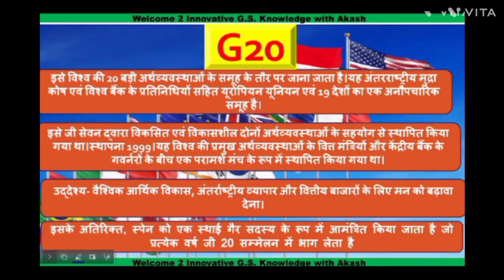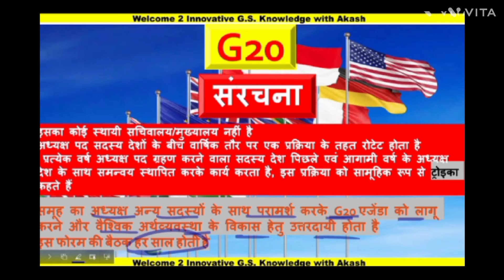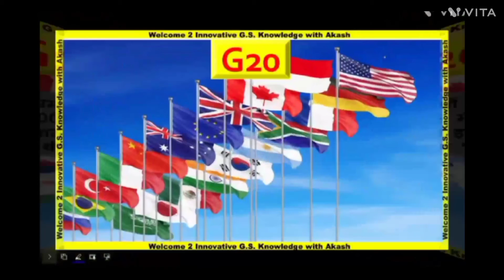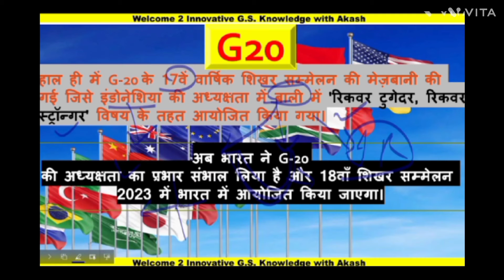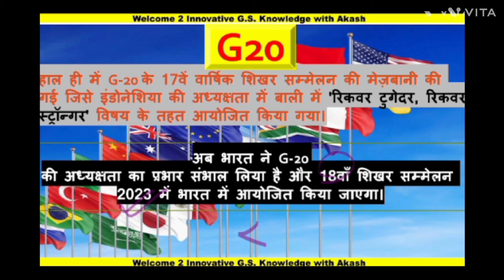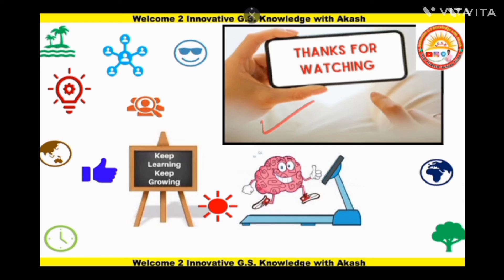G20 Summit 2022 | G20 kya hai | What is g20 structure | PM Modi"s Remarks at closing ceremony | news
The G20 or Group of Twenty is an intergovernmental forum comprising 19 countries and the European Union (EU). It works to address major issues related to the global economy, such as international financial stability, climate change mitigation, and sustainable development.

Formation26 September 1999 (23 years ago)
2008 (heads-of-state/heads-of-government summits)PurposeBring together systemically important industrialized and developing economies to discuss key issues in the global economy.

Membership

20 members[a]

￼ Argentina

￼ Australia

￼ Brazil

￼ Canada

￼ China

￼ France

￼ Germany

￼ India

￼ Indonesia

￼ Italy

￼ Japan

￼ Mexico

￼ Russia (formerly)

￼ Saudi Arabia

￼ South Africa

￼ South Korea

￼ Turkey

￼ United Kingdom

￼ United States

￼ European Union
The G20 is composed of most of the world's largest economies, including both industrialised and developing nations; it accounts for around 80% of gross world product (GWP),59–77% of international trade,[b] two-thirds of the global population,and 60% of the world's land area.

The G20 was founded in 1999 in response to several world economic crises.[6] Since 2008, it has convened at least once a year, with summits involving each member's head of government or state, finance minister, or foreign minister, and other high-ranking officials; the EU is represented by the European Commission and the European Central Bank. Other countries, international organizations, and nongovernmental organizations are invited to attend the summits, some on a permanent basis.

At its 2009 summit, the G20 declared itself the primary venue for international economic and financial cooperation.The group's stature has risen during the subsequent decade, and it is recognised by analysts as exercising considerable global influence; it is also criticised for its limited membership,lack of enforcement powers,and for the alleged undermining of existing international institutions. Summits are often met with protests, particularly by anti-globalisation groups.

Founding
Edit
The G20 is the latest in a series of post–World War II initiatives aimed at international coordination of economic policy, which include institutions such as the "Bretton Woods twins", the International Monetary Fund and the World Bank, and what is now the World Trade Organization.

The G20 was foreshadowed at the Cologne summit of the G7 in June 1999, and formally established at the G7 Finance Ministers' meeting on 26 September 1999 with an inaugural meeting on 15–16 December 1999 in Berlin. Canadian finance minister Paul Martin was chosen as the first chairman and German finance minister Hans Eichel hosted the inaugural meeting.

A 2004 report by Colin I. Bradford and Johannes F. Linn of the Brookings Institution asserted the group was founded primarily at the initiative of Eichel, the concurrent chair of the G7. However, Bradford later described then-Finance Minister of Canada (and future Prime Minister of Canada) Paul Martin as "the crucial architect of the formation of the G-20 at finance minister level", and as the one who later "proposed that the G-20 countries move to leaders level summits".Canadian academic and journalistic sources have also identified the G20 a project initiated by Martin and his American counterpart then-Treasury Secretary Larry Summers.All acknowledge, however, that Germany and the United States played a key role in bringing their vision into reality.

Martin and Summers conceived of the G20 in response to the series of massive debt crises that had spread across emerging markets in the late 1990s, beginning with the Mexican peso crisis and followed by the 1997 Asian financial crisis, the 1998 Russian financial crisis, and eventually impacting the United States, most prominently in the form of the collapse of the prominent hedge fund Long-Term Capital Management in the autumn of 1998. It illustrated to them that in a rapidly globalizing world, the G7, G8, and the Bretton Woods system would be unable to provide financial stability, and they conceived of a new, broader permanent group of major world economies that would give a voice and new responsibilities in providing it.

The G20 membership was decided by Eichel's deputy Caio Koch-Weser and Summers's deputy Timothy Geithner. According to the political economist Robert Wade: